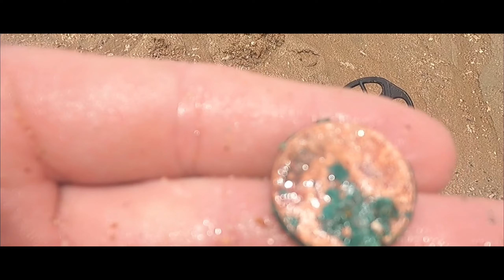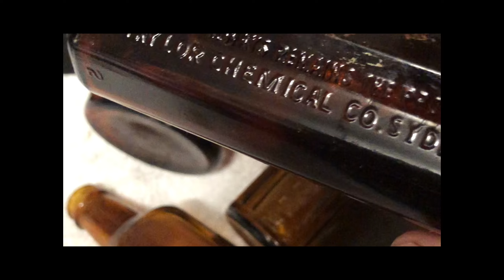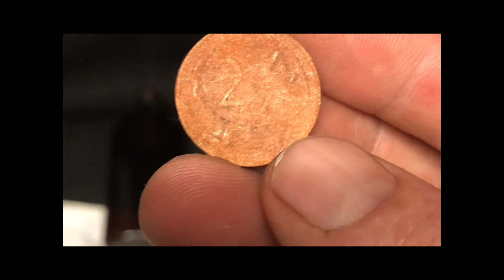Digging for vintage bottles and extra low tide Bling